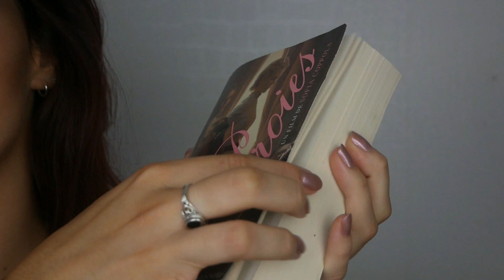-FLOWER PARTY-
Produits mentionnées dans cet vidéo :

TEINT

Fond de teint total control NYX PROFESSIONAL MAKEUP
Poudre Hd MAKE UP FOR EVER
Highlighter liquide away we glow (golden hour) NYX PROFESSIONAL MAKEUP
Highlighter sec star powder doré MAKE UP FOR EVER

YEUX

Palette brights NYX PROFESSIONAL MAKEUP
Palette à lèvres artist rouge MAKE UP FOR EVER
Vivid brights (light show) NYX PROFESSIONAL MAKEUP
Brillant à lèvres MAKE UP FOR EVER
Mascara better than sex TOO FACED
Fleurs + colle à faux cils DUO

BOUCHE

Bisous mes poupées !